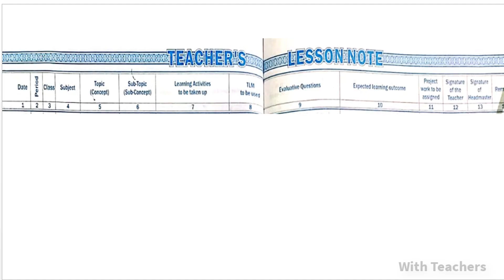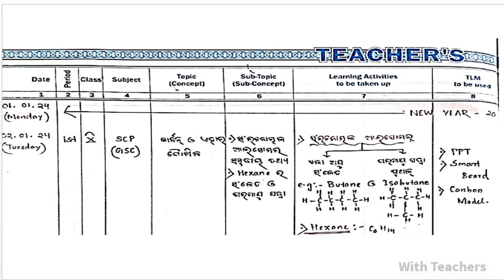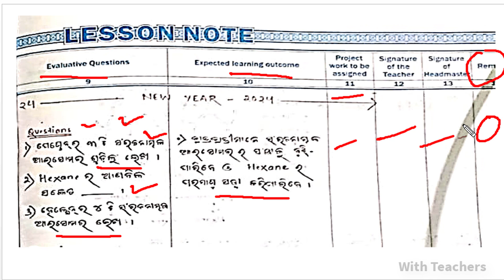Teachers Lesson Note Science || ପ୍ରତ୍ୟକ ଦିନ ବିଜ୍ଞାନ ଶିକ୍ଷକ Lesson Note କିପରି ଲେଖିବେ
Science Teachers lesson note,Maintain and update
👆👆 **We Cover This Topical On This Video👆👆**
All Odisha government employees' details, including official letters, news, guidelines, school information, employee details, and student information, are covered in this channel.
With Teachers, Your Future is Conducted By Well-Trained Teachers in Odisha, Providing New Ideas, New Techniques With Informative Knowledge.

Team With Teachers